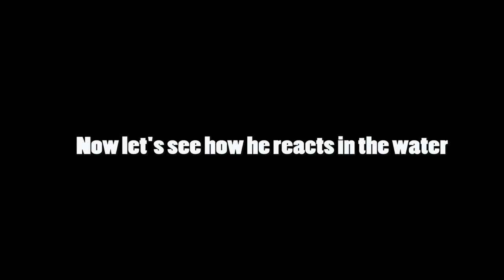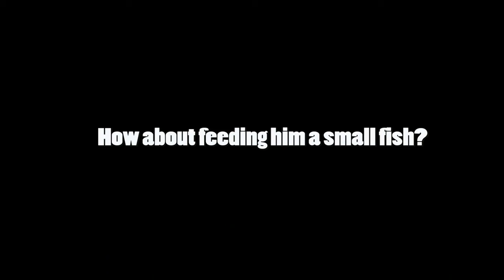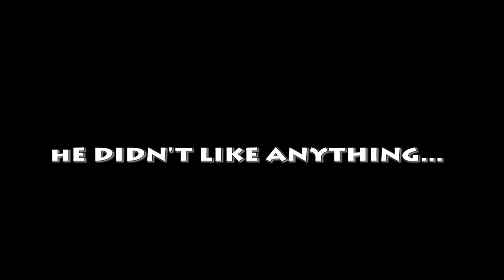My Pet Baby Crocodile Meet New Friends Today 👉 Crocodile vs Mantis vs Frog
Hi 💕! Welcome to AWW STORIES channel! Enjoy watching our pet story videos, how pets and I become best friends and let us know what your think!